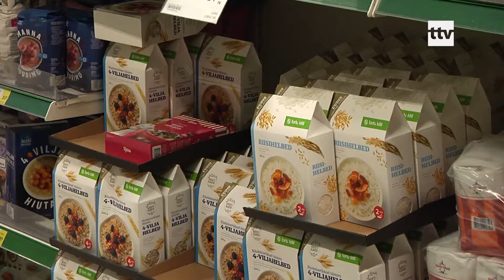10.03.2020 - Kaupade kokkuostmise paanikast on üksikuid märke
Kuumaks kaubaks läinud näomaskid on isegi ehituspoodidest ära ostetud, aga suure tõenäosusega on ostude taga välismaalased. Toidukauplustes on vähemalt mõnevõrra suurenenud aga konservide ja kuivainete ostmine. Seda ei saa siiski ostupalavikuks nimetada.